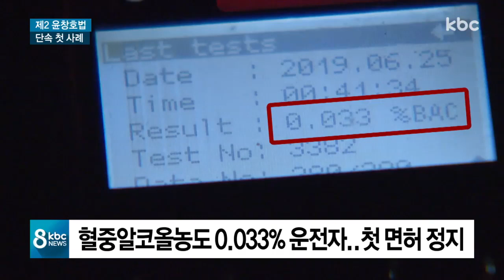'제2윤창호법'시행 첫 날.."0.033도 단속 대상"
오늘부터 음주운전 단속과 처벌을 강화한 이른바 '제2윤창호법'이 시행됐습니다.

첫 날 광주에서만 술을 마신 채 운전대를 잡은 7명이 적발됐는데, 강화된 규정에 따른 첫 면허 취소와 정지 사례도 나왔습니다.

단속 현장을 고우리 기자가 동행 취재했습니다.